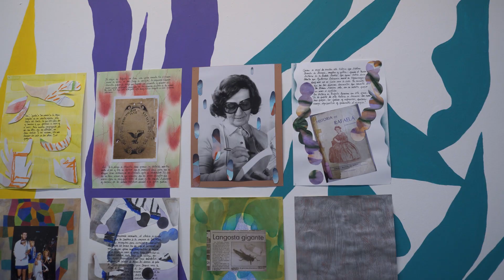Bienal "Premio Ciudad de Rafaela" Edición 2023 Cosecha Propia - Federico Cantini y Sofía Rossa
Museo Municipal de Arte "Dr. Urbano Poggi".
Del 20 de octubre de 2023 al 14 de marzo de 2024.

Federico Cantini, artista y gestor cultural, curador de la Bienal.
Sofía Rossa, ganadora del 1º Premio Adquisición de la 10ª Bienal “Premio Ciudad de Rafaela” Edición 2023 COSECHA PROPIA, con su obra: PEINADITAS CON JABÓN BLANCO. Dibujo. 2023.

La celebración de la 10° Bienal "Premio Ciudad de Rafaela" se plantea la oportunidad para exhibir el estado actual del arte de Rafaela y proyectar, más que instituir, al arte emergente de la ciudad. Con el nombre de "Cosecha propia", esta Bienal se propone convocar exclusivamente a artistas de Rafaela o que se hayan formado en la ciudad, no sólo para continuar ampliando la colección del museo en base a los valores artísticos locales sino también para mostrar la diversidad, la jerarquía y la incidencia en la escena nacional y de exportación que ha alcanzado el arte sembrado en Rafaela.

¿Por qué hacer una bienal solo para artistas rafaelinos? Porque hay con qué.

Federico Cantini